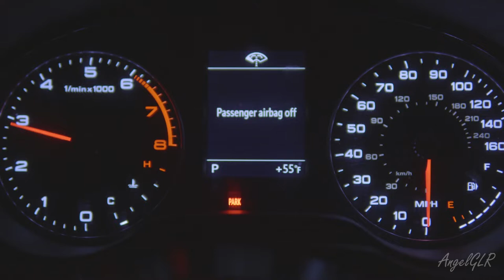Speeding La Rumorosa | The most nerve racking road in Mexico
Since the 90's La Rumorosa has suffer upgrades and improvements over the years. It went from being one of the most dangerous highways in Mexico to one of the most astonishing ones. Its rocky mountains, curves, altitude and views makes it enjoyable for everyone.

Me personally, an adrenaline addict, recommend to get a motorcycle or sportscar (your Corolla/Civic won't cut it) and go through it as fast as your skill and gear allows you to go. The video shows the road west bound (or as many would say going up) so buckle up and enjoy the ride.